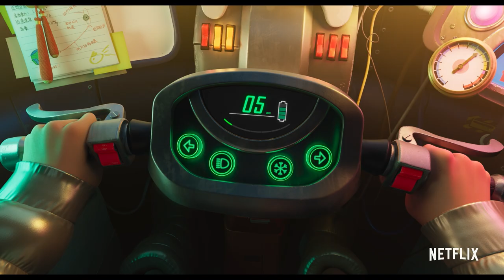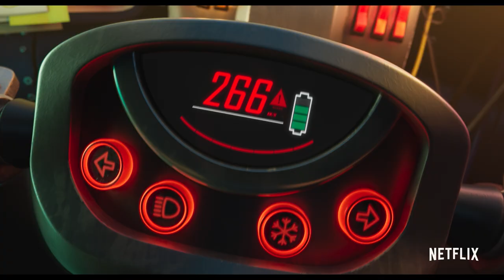Para Além da Lua | Trailer oficial 1 | Uma produção Netflix e Pearl Studio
Uma menina brilhante, determinada e apaixonada pela ciência constrói um foguetão para viajar até à lua e provar a existência de uma deusa lendária. Realizado por Glen Keane, cineasta e animador laureado com um Óscar, e produzido por Gennie Rim e Peilin Chou. Com as vozes de Cathy Ang, Phillipa Soo, Robert G. Chiu, Ken Jeong, John Cho, Ruthie Ann Miles, Margaret Cho, Kimiko Glenn, Artt Butler e Sandra Oh na versão original em inglês.